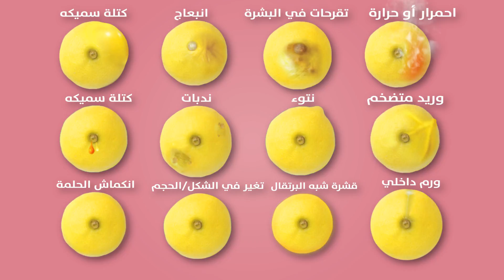كيف أكتشف سرطان الثدي؟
لأنكِ نصف المجتمع والنصف الآخر منكِ، طمنينا على صحتك وسارعي بالفحص المبكر